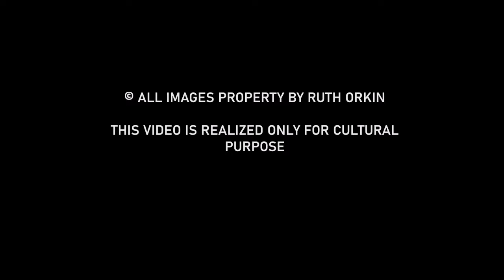Alex Coghe presents: THE MASTERS OF STREET PHOTOGRAPHY EPISODE 107 RUTH ORKIN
Her iconic "American Girl in Italy" photograph is recognized, but her broader body of work exploring everyday New York life remains hidden.